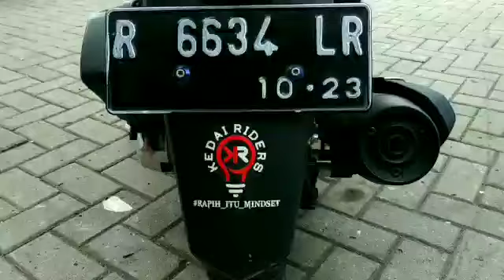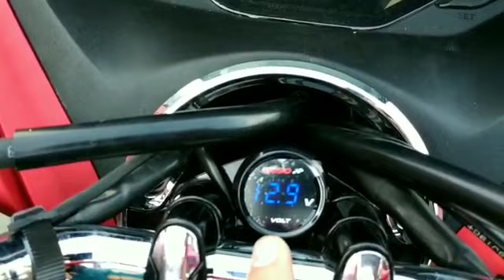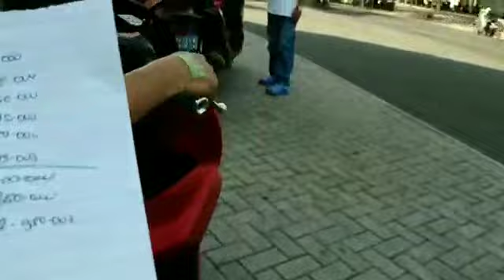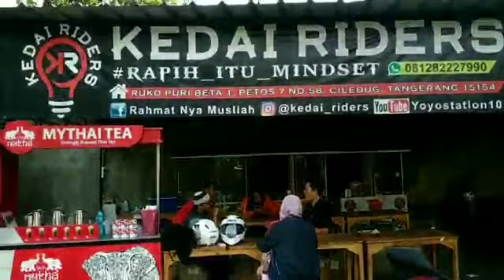Eps 434 : Plat R tinggal Di Karawang Modifikasi PCX2018 nya Tetep... di Kedai Riders